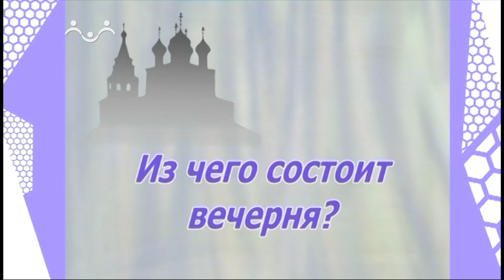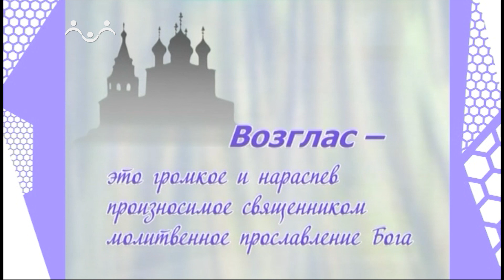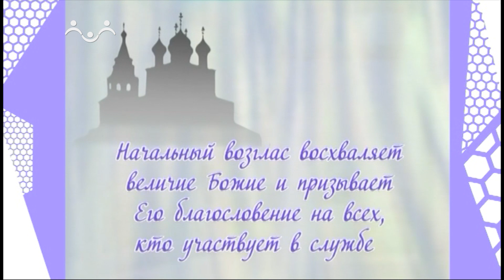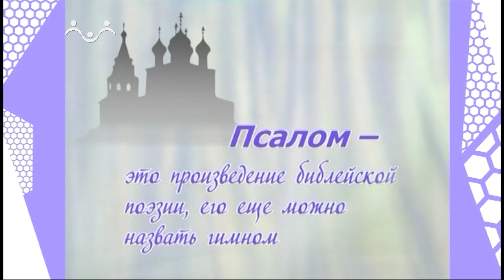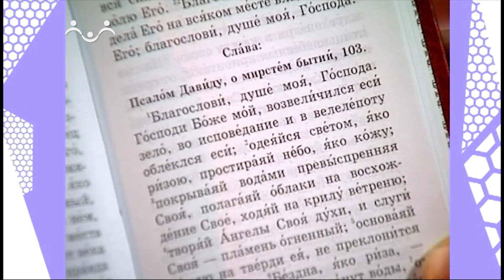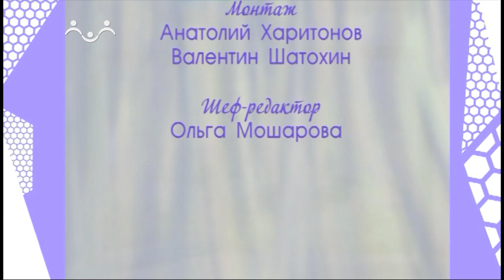Дом, в котором живет Бог. Из чего состоит вечерня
Священник Антоний Борисов рассказывает из чего состоит вечерня, о ее главных моментах, о том что означает вечерня.